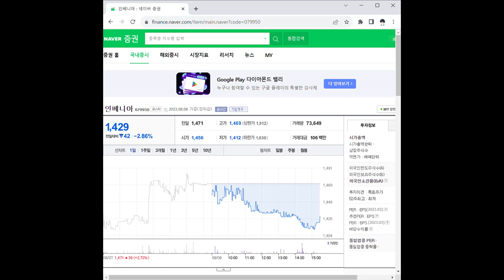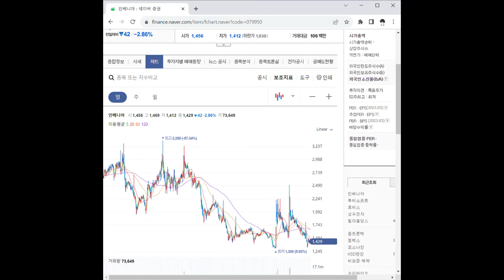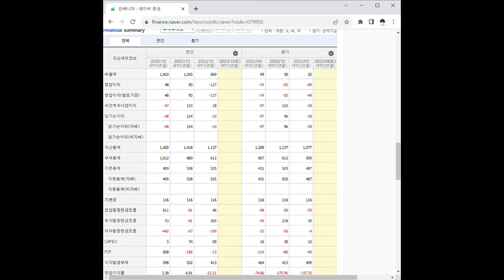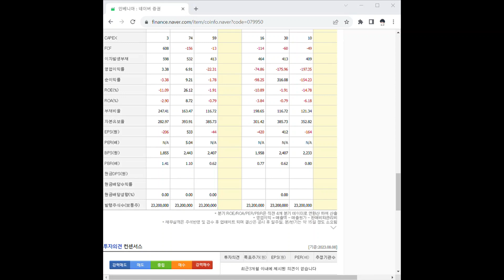079950인베니아 주가 전망 및 차트 분석